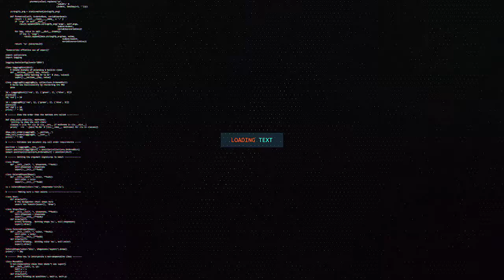BARNAAMIJKA KU SAABSAN MASIIBADII GOBOLKA SALAL WASIIRKA CADAALADA ENG ABDIQANI MAXAMUUD CAATEEYE